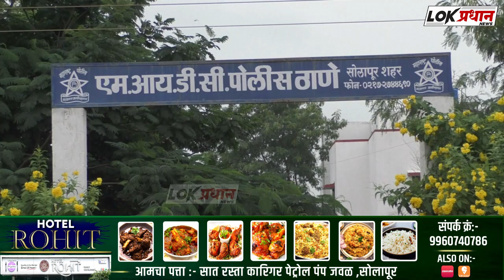कपड्यांचे शोरूम टाकायला माहेरून पैसे आण म्हणत महिलेचा छळ